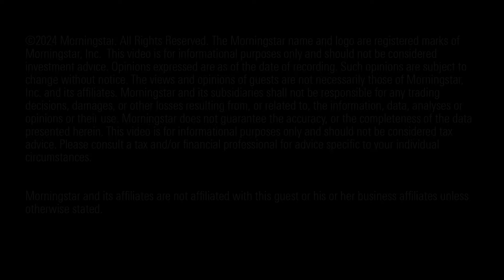Bond Investing: the US Deficit, Volatility and Finding Alpha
Nedgroup's head of fixed income David Roberts on capital flows, market complacency and the upcoming US election